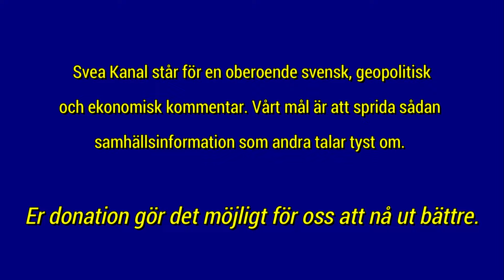PM Konspiration 9: Hur Antikrist kom in i påvens kyrka REEL